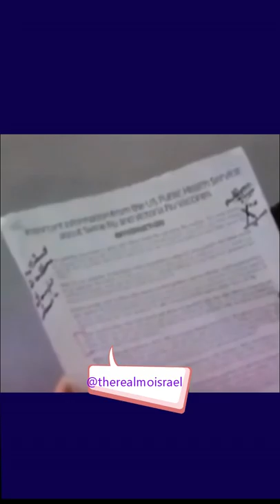THE KINGDOM OF HEAVEN IS AT HAND ... DISOBEDIENCE AGAINST THE GOD OF THE BIBLE IS BEING RECOMPENSED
MalikTheSheik has been warning non-believers for decades about the dangers of disregarding the commandments of the "God of the Bible"; one of such commandments is "thou shalt not eat of the swine", in other words "don't consume pig flesh" aka "pork"; evidently time is up for warning ... payday is here